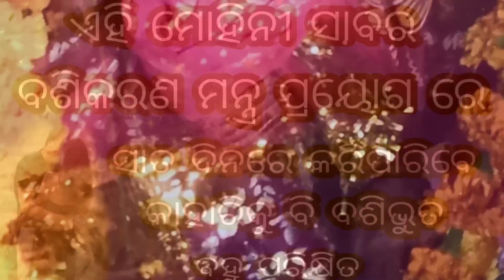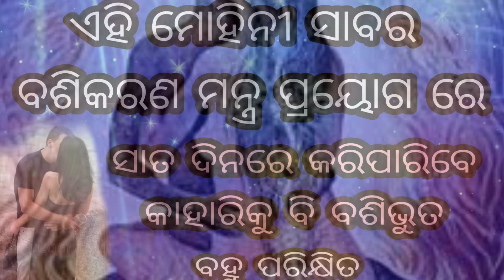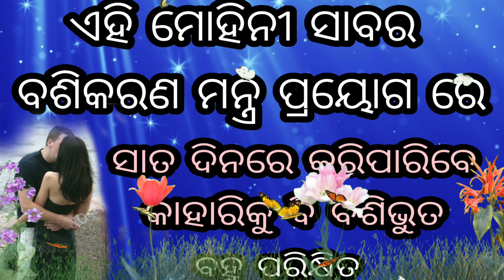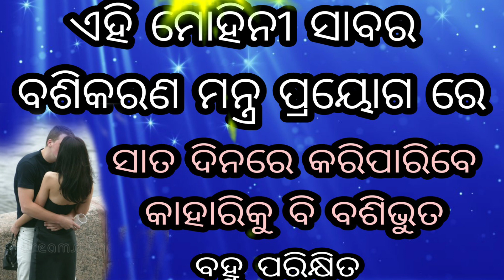ଏହି ମୋହିନୀ ଶାବର ମନ୍ତ୍ର ବଶିକରଣରେ ସାତ ଦିନରେ କରିପାରିବେ କାହାକୁ ବି ଵଶିଭୁତ।